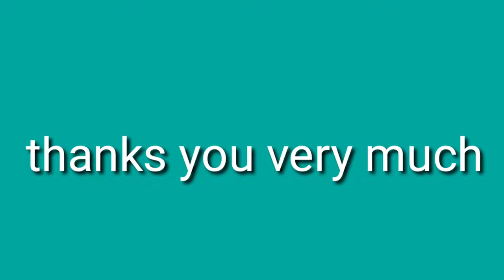Cute Animals, Rocket Crocodile, Birdfish, Purple Crab, Turtle, Goldfish, Penguin,Glass Cleaning Fish